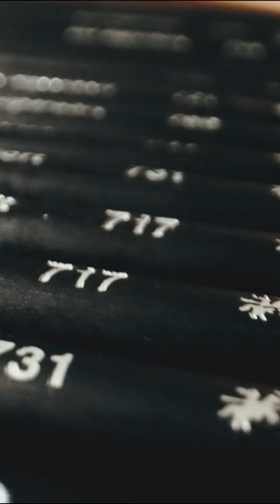Chiến dịch OOH của Faber-Castell thách đố mọi người phân biệt ảnh chụp hay tranh vẽ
Thách đố người đi đường phân biệt tác phẩm nghệ thuật là ảnh chụp hay tranh vẽ, chiến dịch OOH của Faber Castell giới thiệu bộ bút chì màu mới ra mắt. Tổng cộng có 10 tác phẩm đã được tạo ra cho chiến dịch, chúng được trưng bày trên khắp các thành phố của Brazil thông qua các hình thức OOH đa dạng.